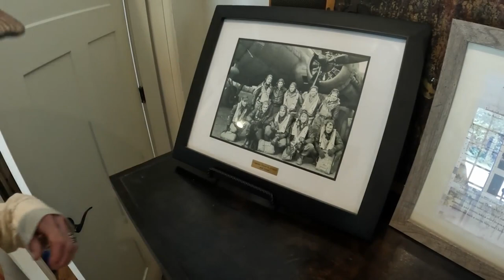Jennifer O’Neill’s non-profit changes lives with the help of horses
For more information on this non-profit and how you can help today, go